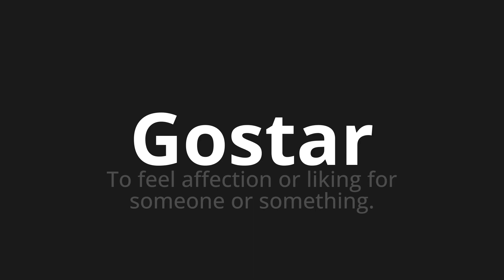How to pronounce Gostar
Master the Pronunciation of 'Gostar WHICH MEANS LIKE' - which means : To Feel Affection or Liking for Someone or Something. 📝 with @PortuguesePronunciation 🎓🗣️ - [Your Guide to Portuguese]

Learn to pronounce 'Gostar' perfectly in Portuguese with our easy and engaging tutorial by @PortuguesePronunciation! 📖📽️ In this comprehensive video, we provide you with native speaker examples 🗣️👂 and phonetic breakdowns 🎵 to ensure you get the pronunciation just right.

How to say To like in Portuguese